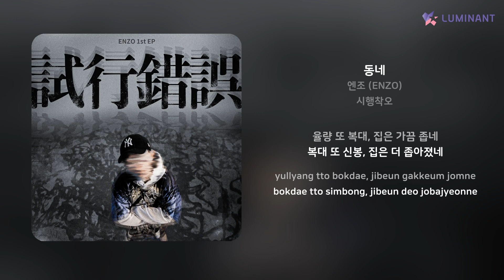엔조 (ENZO) - 동네 | 가사 (Lyrics)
Artist: 엔조 (ENZO)
Track: 동네
Album: 시행착오
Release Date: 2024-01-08